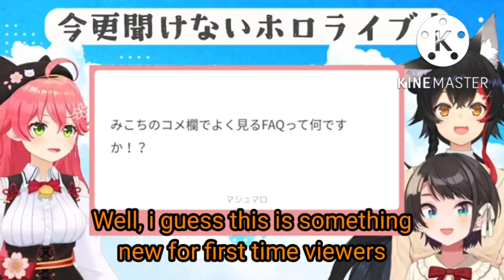Subaru panics at Mio keeps asking about Miko FAQ